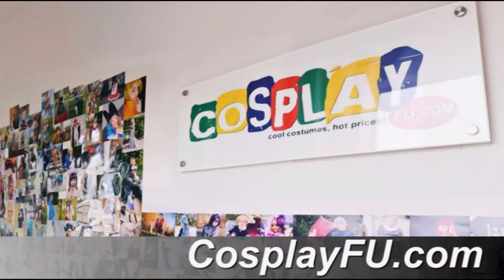Ronald Knox Costume from Kuroshitsuji Cosplay